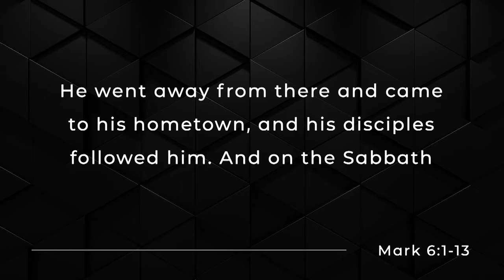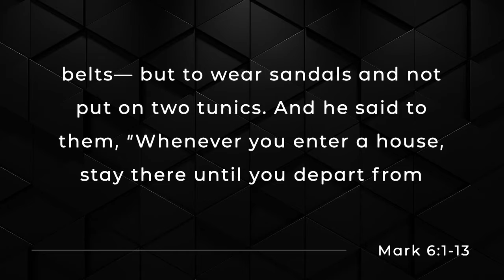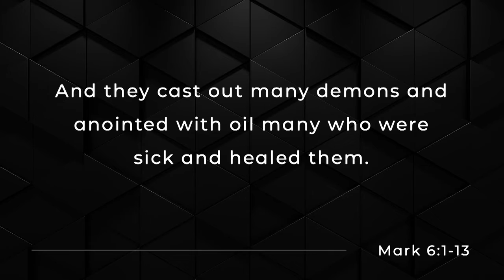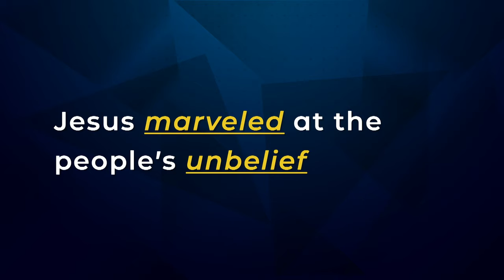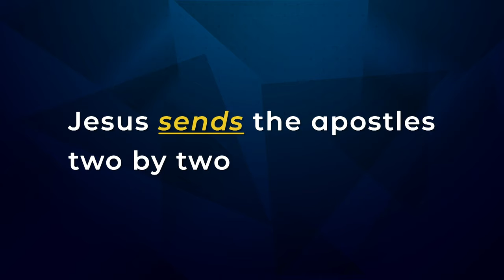Jesus Rejected & The Twelve Sent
Join Mark in Mark 6:1-13 and discover how Jesus being rejected and sending out the disciples.